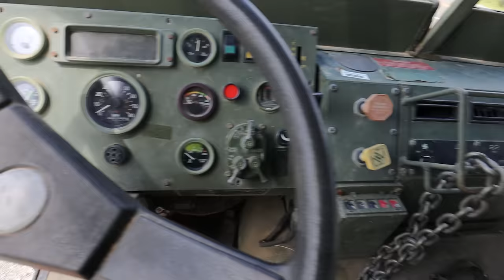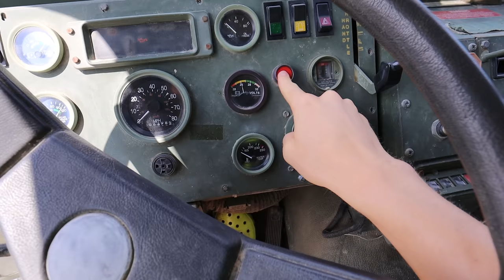I Bought a TANK to Defeat Undercover Police!! (Spy Ninjas)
Last Stephen Sharer vlog you saw “Undercover Police Chase Us!! (What’s in the Mystery Safe?)” well now in today’s vlog, Stephen Sharer is gong in disguise undercover as a Chad Wild Clay spy ninja to defeat the undercover police. Being a CWC spy ninja means you can battle royale and encode hacker proof software like a real spy ninja and find the treasure map that these undercover police are after. Stephen Shar learned his top secret ninja training from Chad Wild Clay and Vy Qwaint when he visited them in Las Vegas. Today The Share the Love team goes undercover in a real tank just like Unspeakable Tank and winning the spy ninja battle royale against the undercover cops. Stephen Sharer and his best friend BFFs get into the spy tank and on to the next hidden clue of the abandoned house mystery adventure. Is Steven Sharer a trained spy ninja? Would CWC Approve of his elite ninja skills?! Thanks to Chad and Vy for inspiring Stephen to be a SpyNinja